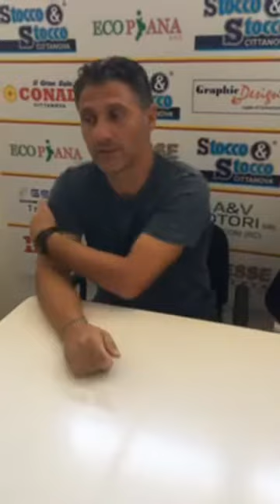21970692 1940209632663316 7950890299268530176 n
Conferenza stampa mister Zito - Cittanovese